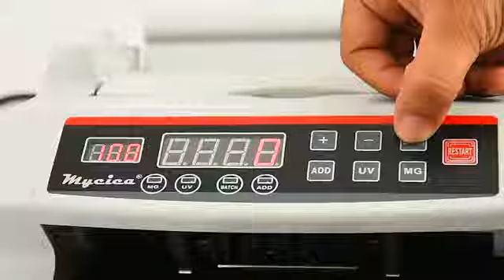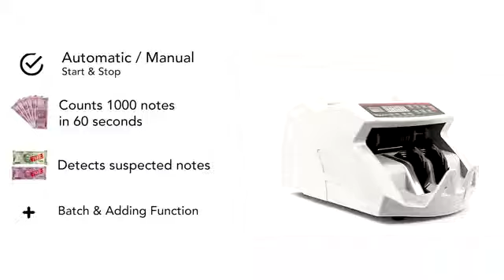CURRENCY COUNTER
UV Enable
Heavy Motor
Adding Facilitie
Automatic Start
Batching Function
East Maintenances
Fake Notes Detection

⭐ STAAR TELEMEDIA 🇮🇳
💂AAP KA CHOWKIDAR 💂

(Creating Ideal Place for Better Tomorrow)